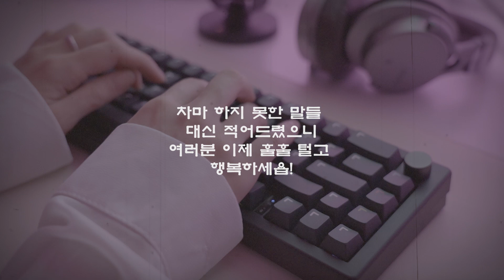GMK67 올블랙 키보드 빌드하기⌨️ 나 이제 흑화할거야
안녕하세요! 오늘 소개해드릴 키보드는 GMK67입니다.
그리고 심리토크 🍭

Proron Gasket 아니고 Poron Gasket
Cherry MX Black에서 Black 빠짐.
H와 J키캡 위치 바뀜.
냅둘거야🤨💢

⌨️ Keyboard Nickname : 나 이제 흑화할거야

*GMK67
All foam
PC Plate
Cherry MX Black Switches
GMK Pixel Keycaps (알리에서 산;;)

* 알리익스프레스, 쿠팡 파트너스 활동을 통해
일정액의 수수료를 제공받을 수 있습니다.

⌨️ GMK67 구매링크